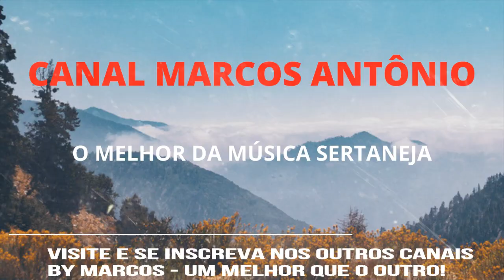Gilberto & Gilmar - O mais importante é o verdadeiro Amor - Ano de 1990 By Marcos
Você está curtindo mais um sucesso da música sertaneja.
Gilberto e Gilmar - O Mais Importante é o verdadeiro amor